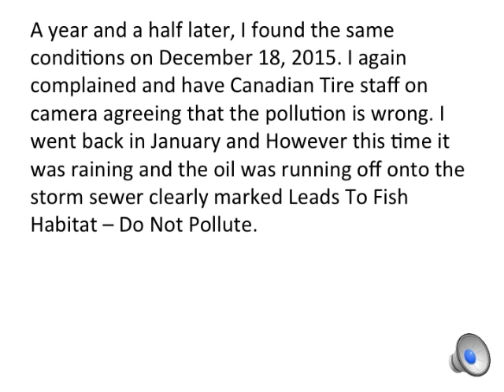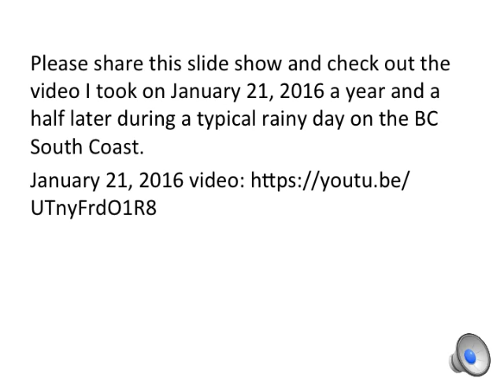Oil Pollution from Canadian Tire South Surrey - Wild Salmon Habitat Destruction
Oil Pollution at South Surrey oil collection facility May 12, 2016. This video shows the Canadian Tire South Surrey store's oil collection area literally adjacent to a storm sewer marked fish habitat. The company uses the yellow rack system called "Oil Lift Used Motor Oil Drop off Containment System" but it obviously is not working very well. Maybe it's not being maintained properly. Regardless, this storm sewer leads to wild salmon spawning habitat in the Nicomekl River. Local groups spend countless hours and their own hard earned money to try to preserve this and other local streams. The Nicomekl River flows into Boundary Bay just a few miles from here which is an important resting place for migratory birds and is an important recreation area containing Crescent Beach, White Rock Beach and Point Roberts, WA.
It is really amazing that a large Canadian company that portrays itself as good neighbor to Canadians allows this to happen.